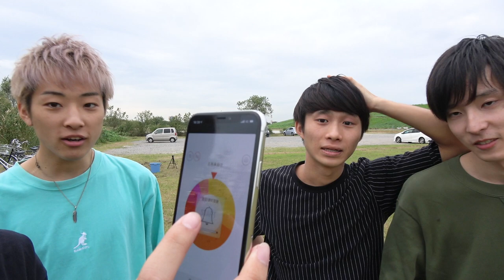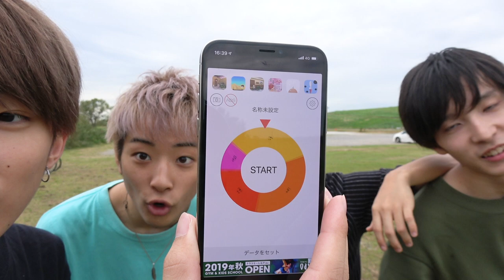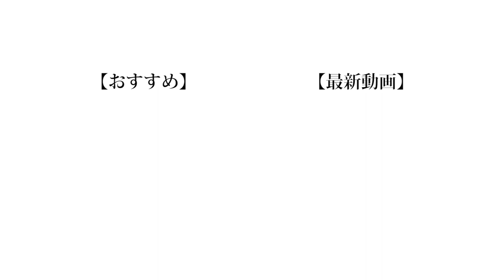【激ムズ】フリスビーフリースローをみんなで協力して入れてみろ！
次回は必ず入れるまで帰らないので近々お楽しみに...

❏ 公式
❑ 晴生(はるき)
❑ 魁斗(かいと)
❑ のせ
❑ もっち
【Untitled_mo】